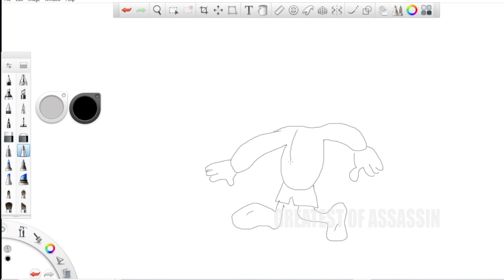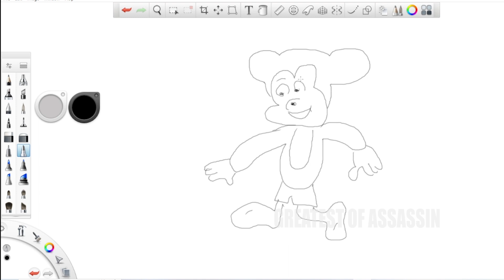Soldier's Sketch "Pretty Cool Daily Art" Epi 108